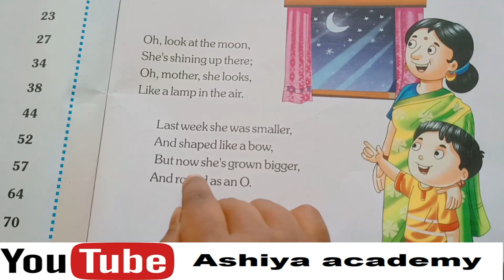Look At The Moon | Nursery Rhymes With Lyrics | Nursery Poems| Rhymes For Children| Ashiya Academy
I present, Look at the Moon Nursery Rhymes with Lyrics For Kids. Nursery Poems.

I offer the following Rhymes Collection for Children
Bengali Poem
Bengali Poetry
বাংলা কবিতা
বাংলা গান
বাংলা ছড়া
Nursery Songs